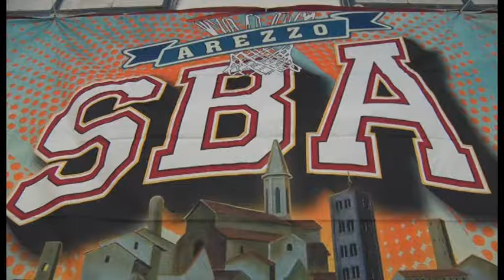Umberto Vezzosi presenta la nuova stagione della Scuola Basket Arezzo